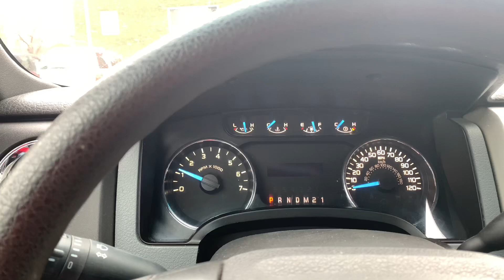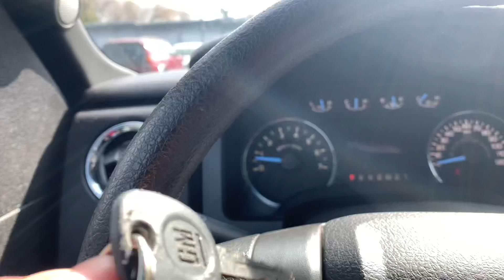Single Cab Chevy!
The truck has gotten rusted over the years. Before we got the truck, the truck had sat outside without being started for 2 years!. It is rusted don’t get me wrong but it has a brand new engine still, we got mods coming soon. Body work coming sooon! Don’t sleep on FBF